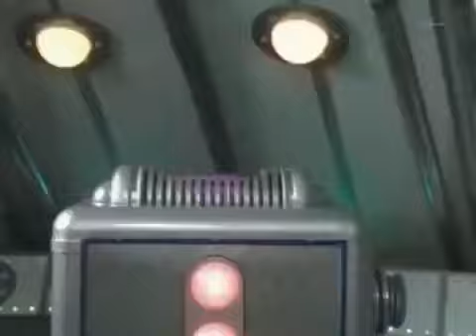☆ Teletubbies en Español ☆ Más de 1 hora de dibujos☆ Capitulos Completos ☆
¡Gracias por visitar el canal oficial de Teletubbies en español! Disfruta de más de 1 hora de dibujos animados para niños en español.

Episodios completos de Teletubbies, la serie de entretenimiento infantil con la que los niños aprenden de forma divertida. Explora el mundo de Teletubbies junto a sus protagonistas: Tinky-Winky, Dipsy, Laa-Laa y  Po. Los colores atractivos y las formas suaves y redondeadas de los Teletubbies, convierten esta serie en un contenido educativo y de entretenimiento que ayuda a los más pequeños en las primeras fases de desarrollo, mientras les ayuda a familiarizarse con diversas culturas y actividades.